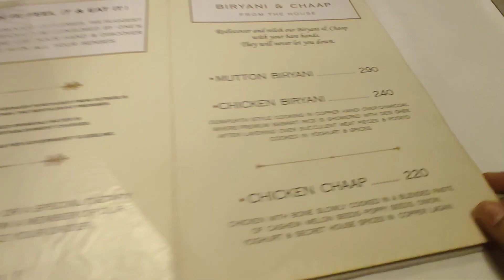Mast Mehfil with Friends and Food at Mukherjee's Restaurant in Serampore|| It's worth a visit👌👌👌😋😋😋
Thanks❤️❤️❤️